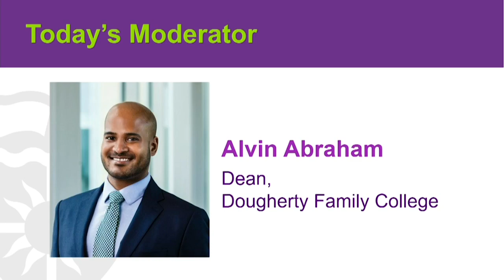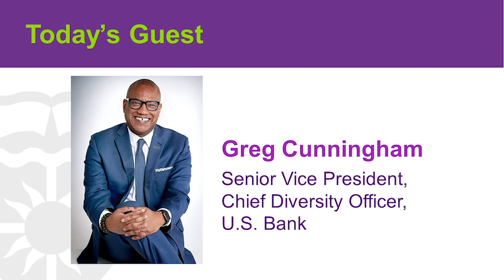First Friday Speaker Series 2019 - Oct. 4, 2019 with Greg Cunningham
Greg Cunningham, Senior Vice President and Chief Diversity Officer at U.S. Bank, joins Alvin Abraham, dean of St. Thomas' Dougherty Family College, for a conversation on the 21st-century challenges facing a diverse workforce.